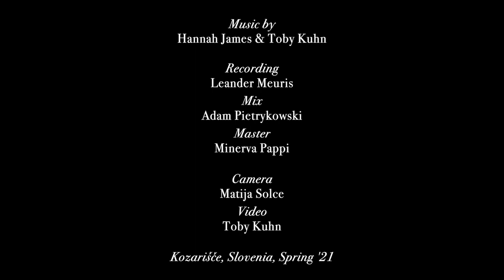In The Gloaming - Hannah James and Toby Kuhn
The first single from Hannah James and Toby Kuhn's new album Sleeping Spirals.
These words came from a broadside and are set to an original tune.
Single available from October 22nd 2021.
Full album released November 19 2021.

Camera by Matija Solce.
Video editing by Toby Kuhn.

On tour this month!